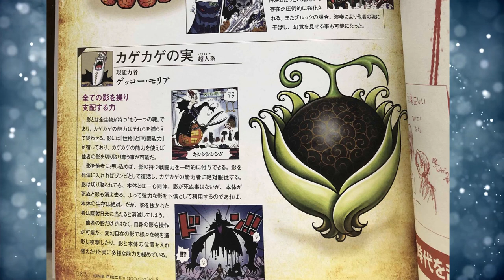How Many Strawhat Pirates will there be by the end of the story? (One Piece)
There will not be an 11th or for that matter any new strawhat pirates in the future, but if you don't believe me then watch the video, and make sure to follow my twitter